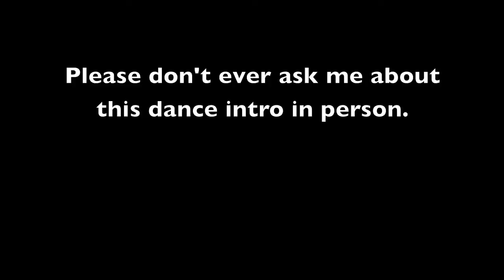Types of Moochers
Moochers say: "that smells so good!"
English Translation: "OMG CAN I HAVE SOME OF YOUR FOOD PLZ"